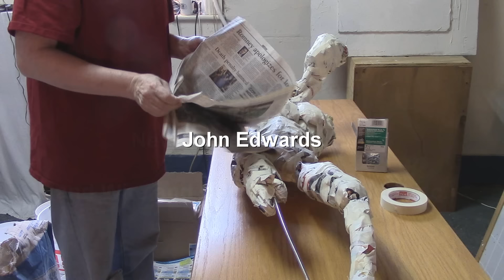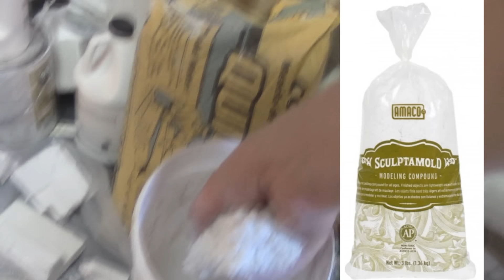Sculpting with Plaster 5: Newspaper, Wire, and Other Stuff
John Edwards builds a life-size sculpture on an old door using simple materials.